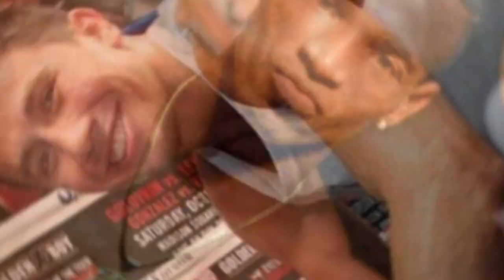🚨LAST MINUTE: WHAT'S NEXT FOR Golovkin?RETIRED from boxing? BOXING NEWS TODAY/boxingnews fightlatest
🔴Exclusive👉What future holds for GGG Golovkin after. ?? ? BOXING NEWS TODAY/boxing news fight//boxing news latest today 2023

Welcome to the most complete and up-to-date boxing news channel on the web!
Here you will find all the latest news from the world of boxing, from breaking boxing news to expert analysis and sports commentary from ESPN and ShoSports Boxing. Stay up to date with our live coverage of the most exciting fights, including the latest fights of Canelo and other world boxing champions. With our 24/7 Boxing News and Boxing News Today content, you won't miss a single exciting moment. Additionally, we offer boxing news in 2022 and daily updates on the biggest events in the world of boxing, including events from Showtime Boxing and DAZN Boxing. If you're passionate about boxing, you'll love We Love Boxing! - the best source for boxing news and analysis.
"Stay up-to-date with the latest boxing news and analysis.